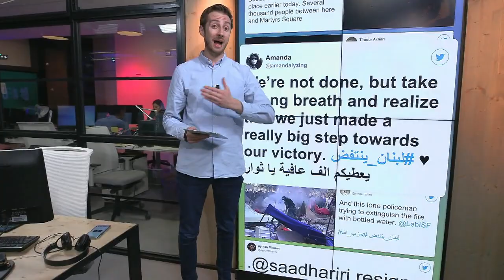Lebanon crisis: Prime Minister al-Hariri has quit but some protesters are not done yet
Protesters in Lebanon have vowed to remain on the streets despite the resignation of Prime Minister Saad al-Hariri.…